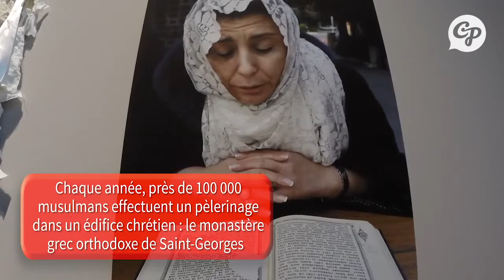Lieux Saints Partagés, la nouvelle exposition du MuCEM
Lieux Saints Partagés, la nouvelle exposition du MuCEM CULTURE - Des fidèles de religions différentes qui occupent et se partagent les mêmes lieux saints en toute sérénité… Ce n'est pas de l'utopie mais un .

Dans MOE sur TV5MONDE ce dimanche 7 juin 2015, visite guidée de l'exposition Lieux saints partagés au MUCEM à Marseille. Reportage de Pascale .

 La question des identités religieuses est l'une des plus sensibles parmi celles qui se posent au « vivre .

Lieux Saints Partagés au MuCEM .. Une exposition à découvrir .